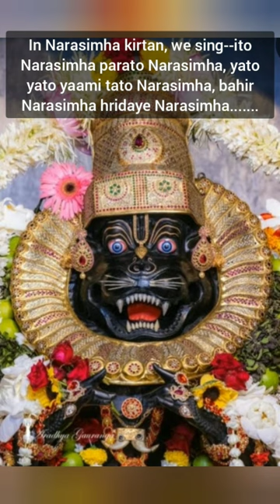Lord Narasimha protects His devotees#iskcon